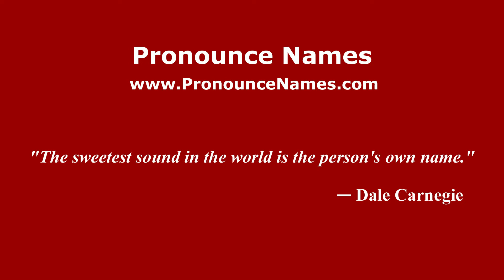How do you say Wong Xiang Yi in Malaysia? Malaysian pronunciation of Wong Xiang Yi - Pronounce Names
How do you pronounce Wong Xiang Yi in Malaysia? For more information about Wong Xiang Yi, such as gender, origin, etc.,